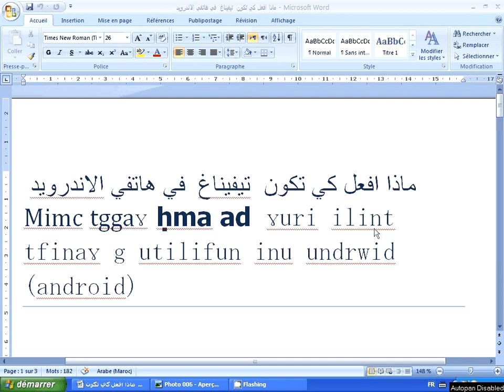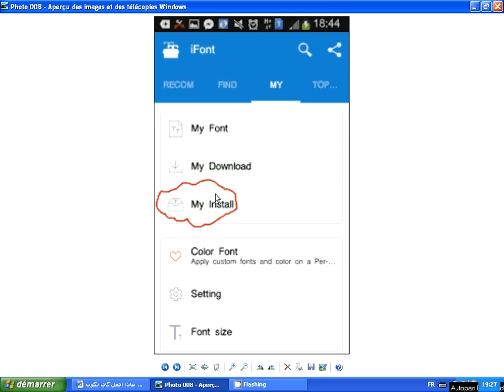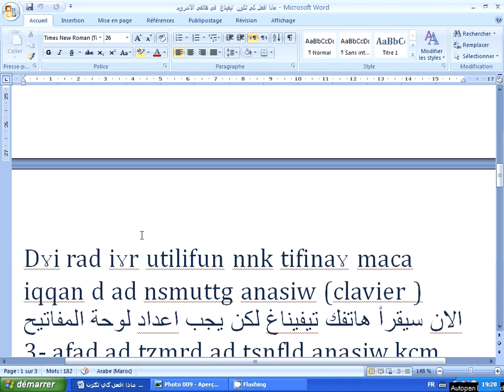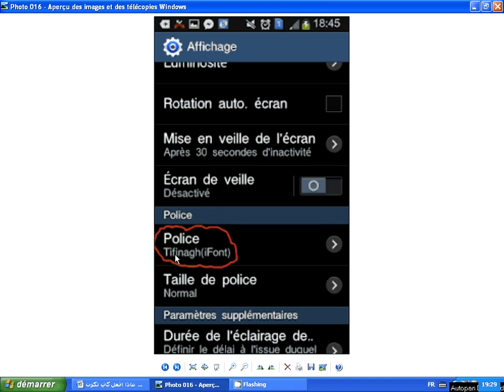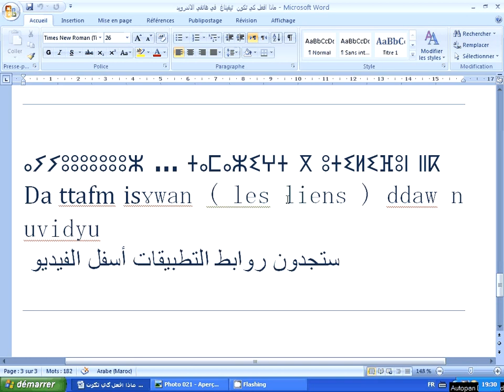لنجعل هواتفنا android تتحدث أمازيغي طريقة التثبيت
Mimc tggaɣ ḥma ad  ɣuri ilint tfinaɣ g utilifun inu undrwid (android)

1-zdm tisnsit a sg play store
حمل هذه التطبيقات من بلاي ستور

. Tifinagh font
. clavier multiling
. ifont
.myalpha

2- bbi tazdayt (connexion) d ddu ɣr
ifont
اقطع الانترنيت ثم ادخل تطبيق
ifont
Dɣi rad iɣr utilifun nnk tifinaɣ maca iqqan d ad nsmuttg anasiw (clavier )
الان سيقرأ هاتفك تيفيناغ لكن يجب اعداد لوحة المفاتيح 3- afad ad tzmrd ad tsnfld anasiw kcm ɣr clavier multiling
لكي تتمكن من تغيير لوحة المفاتيح (الكلافيي) ادخل تطبيق
Clavier multling
4_  ddu ɣr setting g utilifun sti police tifinagh
أذهب الى
   Setting
في الهاتف و أبحث على هذه الكلمة
Police
ثم أختر
Tifinagh font

5- ṛẓm anasiw g fisbbuk (facebook) nɣ d aḍɣar n tbratin
افتح لوحة المفاتيح في الفيسبوك او في علبة الرسائل
5- snfl tutlayt n unasiw
غير لغة لوحة المفاتيح

ⴰⵢⵢⵓⵓⵓⵓⵓⵓⵓⵣ … ⵜⴰⵎⴰⵣⵉⵖⵜ ⴳ ⵓⵜⵉⵍⵉⴼⵓⵏ ⵏⵏⴽ
Da ttafm isɣwan ( les liens ) ddaw n uvidyu
رابط tifinagh font

نسيت التطرق في الفيديو الى تطبيق myalpha و هذا رابطه

ⵜⵉⵔⵔⴰ ⴷ ⵓⴼⴰⵔⵙ = ⵢⴰⵙⵉⵏ ⵍⴱⵣⵣⴰⵣ
ⵜⴰⵏⵎⵎⵉⵔⵜ
tanmmirt